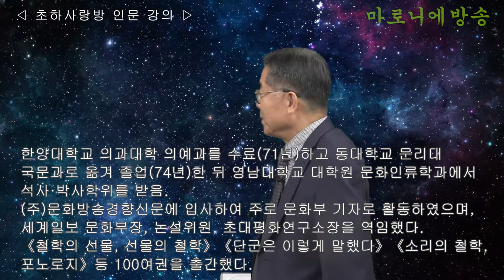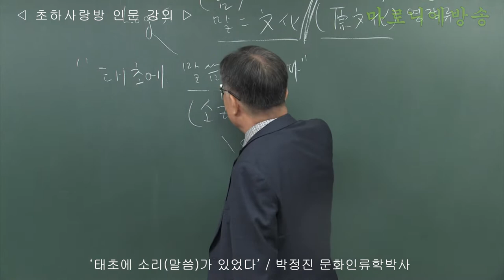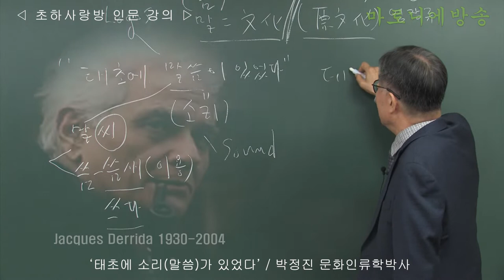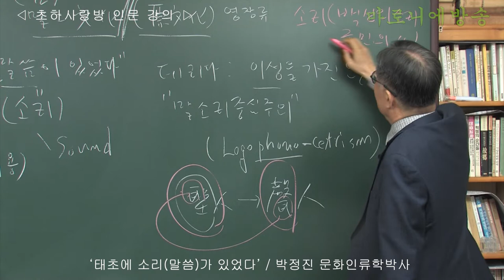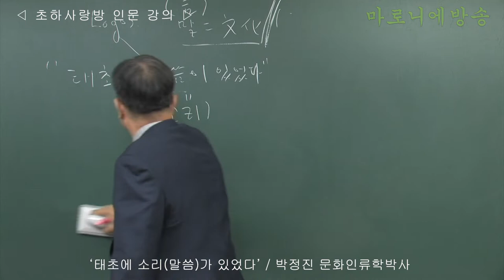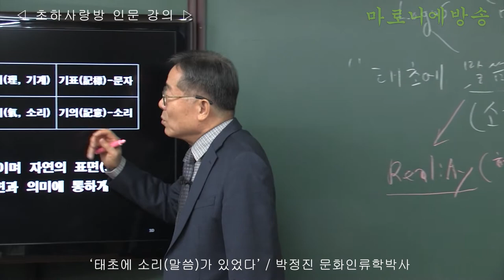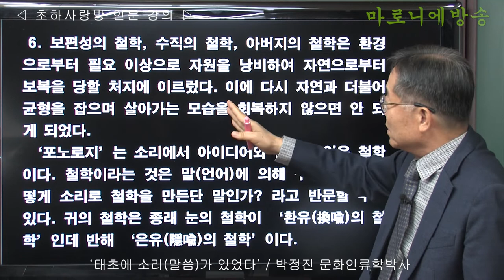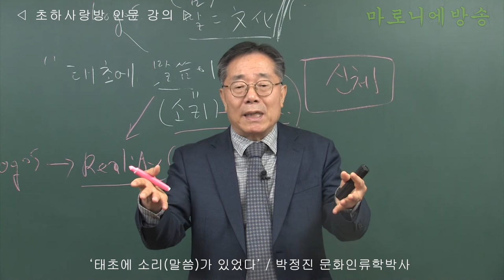[인류학토크 99회] '태초에 소리말씀이 있었다' / 박정진 문화인류학박사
철학은 딱딱한 개념의 고체가 아니라 소리처럼 흘러가는 액체가 되어야  한다.
철학은 노래가 되어야 하고, 시가 되어야 한다.
철학은 위대한 동상처럼 존재하는 것이 아니라 음악처럼, 시처럼 흐르고 변화하여야 하고, 사람을 즐겁게 하여야 한다.